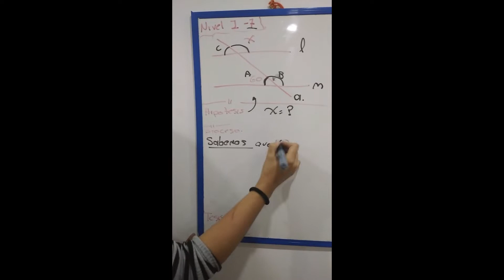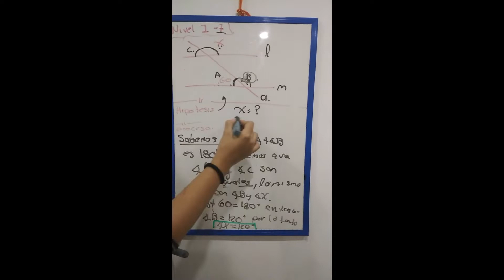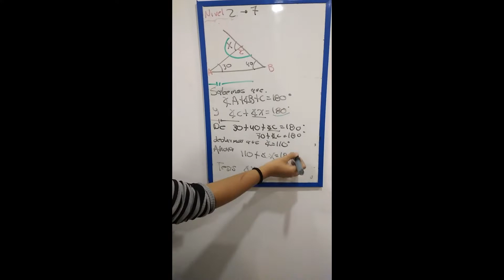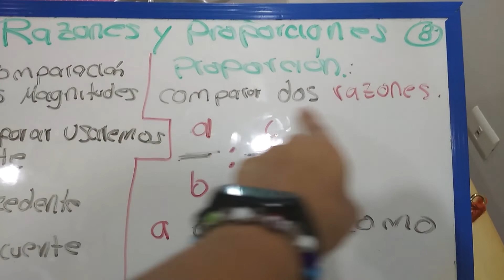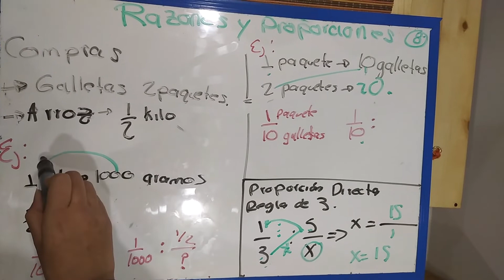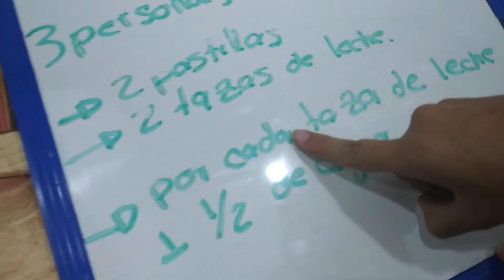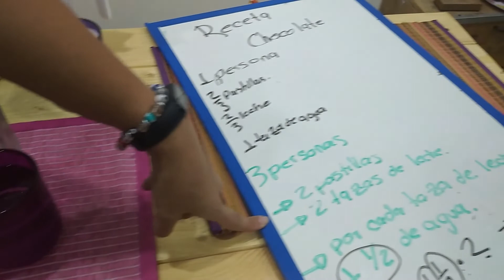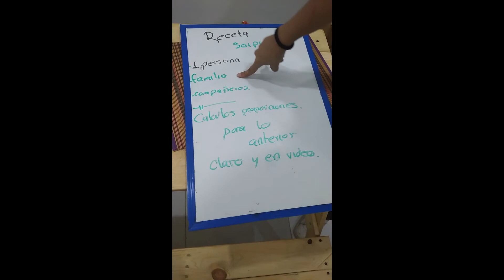Geometría I - Octavo: Proporciones. Angélica.